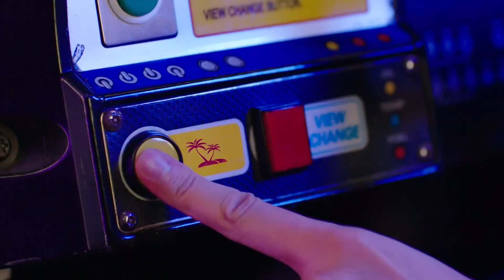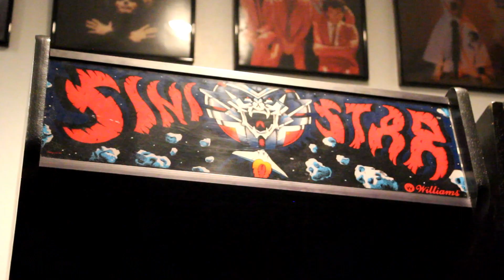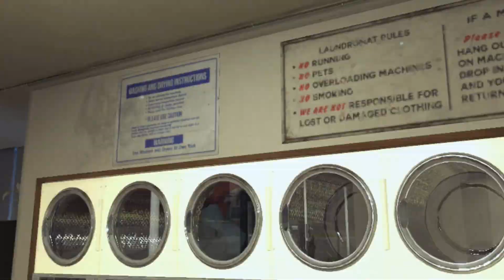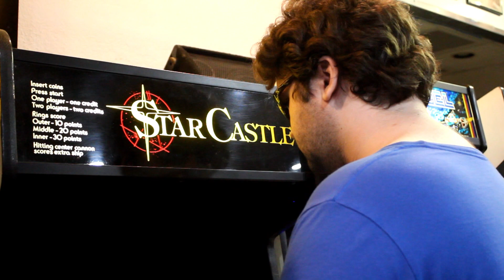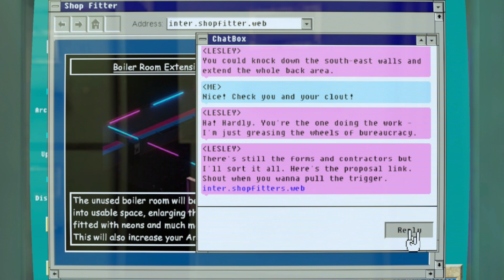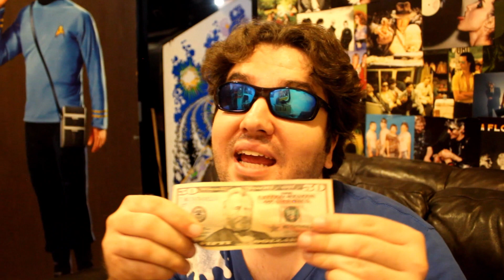Arcade Paradise (Switch) - BrianTheBlue Current Calamities Episode 67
In this installment, BTB brings his near decade of arcade experience to this simulation of a time he wish he were apart of, when the coin-op industry was still in its golden years!

Intro & Outro music: Dick kick by Bunnymajs

Other music comes from Namco Museum Vol. 1 (PS1), The Beginner's Guide (PC), & Arcade Paradise itself!

Chapters:
Intro - 0:00
Calamity - 1:19
Overall Opinion - 10:23
Thanks For Watching - 11:57